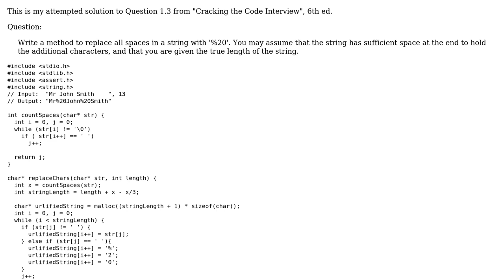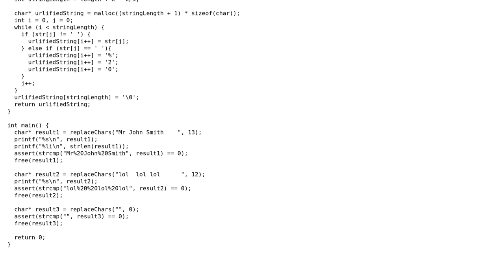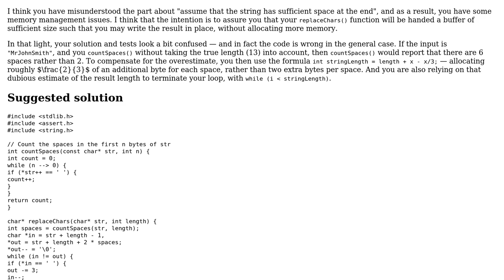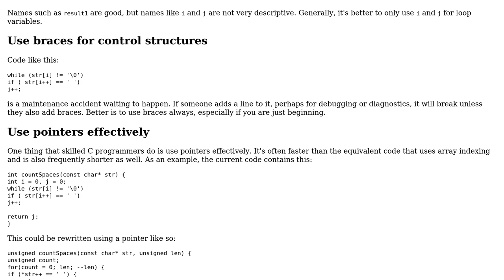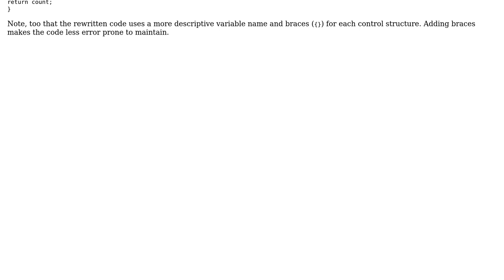Code Review: Replace spaces with '%20' (2 Solutions!!)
Code Review: Replace spaces with '%20'

With thanks & praise to God, and with thanks to the many people who have made this project possible! | Content (except music & images) licensed under CC BY-SA | Music | Images & others | With thanks to user user95657 user Mast user Edward user 200_success and the Stack Exchange Network Trademarks are property of their respective owners. You are responsible for your own actions.